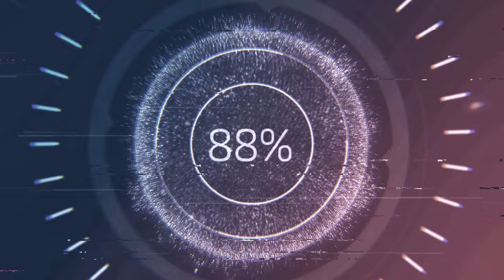wife drifts her losi camaro around huina excavator